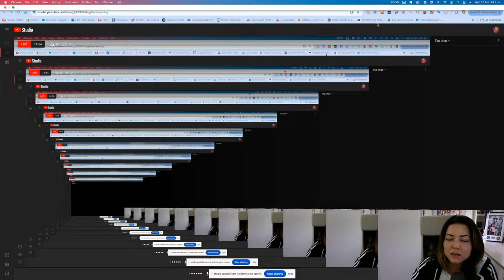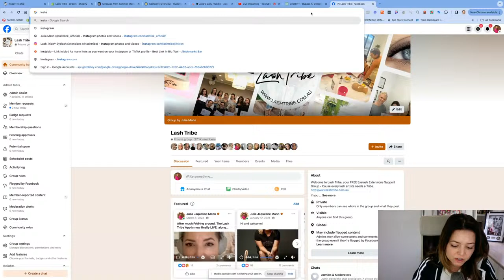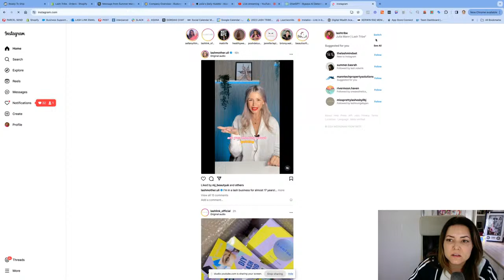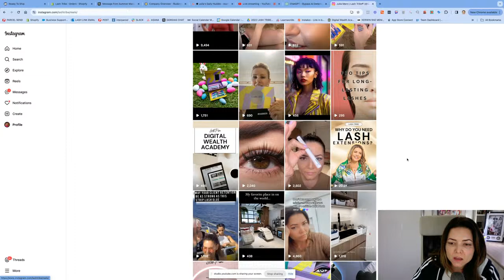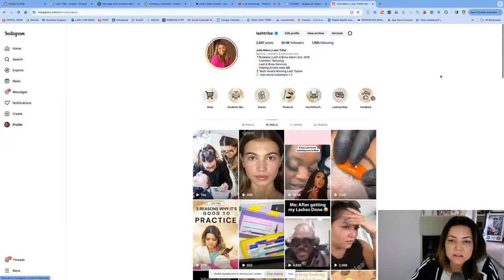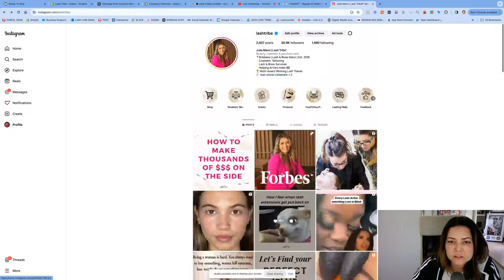Starting a Lash business and 2024 | The Good The Bad And The Ugly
Embark on a journey to become a successful lash artist in 2024 with this comprehensive guide. We'll cover everything you need to know to start your own lash business, from choosing the perfect location to attracting and retaining clients. Whether you're considering a cozy home salon or a small rented space, this video is packed with practical tips and strategies to help you navigate the lash industry with confidence.

What You'll Learn:

Choosing Your Location: Discover the pros and cons of starting a lash business at home versus renting a small salon space.
Pricing Your Services: Learn how to set competitive prices that reflect the quality of your work and the current economic climate.
Attracting Clients: Get tips on using social media, local collaborations, and community events to build your clientele.
Marketing Your Business: Find out how to effectively market your lash services with a personal touch and grow your brand.
Launching Your Business: Take the leap and start your lash business with the right mindset and tools for success.
Building Client Relationships: Understand the importance of creating a welcoming atmosphere and offering exceptional service to foster loyalty.
Whether you're a beginner in the beauty industry or looking to expand your services, this video is your go-to resource for starting a lash business in 2024.

00:00 Julia's Introduction
1:21 Moving into Salon Lane
4:22 Starting a New Business this 2024 with Inflation
5:42 6 Factors on how you can build a Business in 2024 if you have no Idea how to start
6:34 Location Matters
12:32 Attracting Clients through Social Media
20:51 How to Attract Clients and Market more clients organically
21:28 Paid Marketing
25:40 Set expectations in all business
30:48 Referrals for your Existing Clients